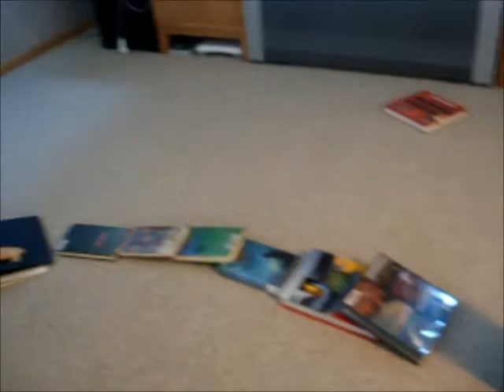Rube Goldberg Project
My Video for Honors Physical Science Enjoy